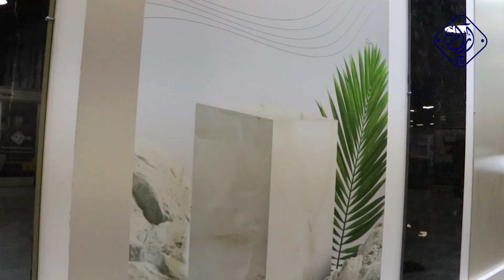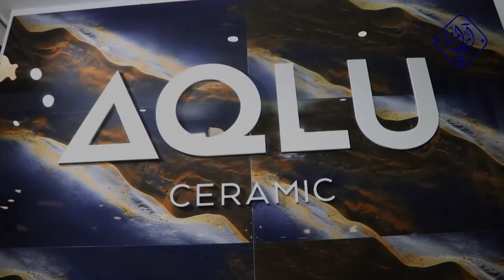رجل الأعمال المستثمرالمهندس عبدالله دويدار الوكيل الحصري ل AQLU Ceramic Product شركة روابي البتراء